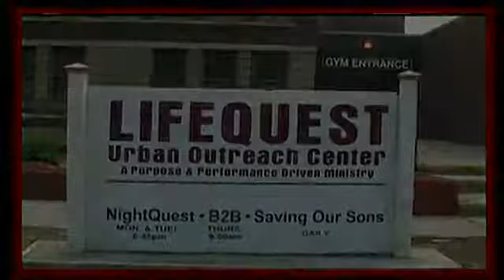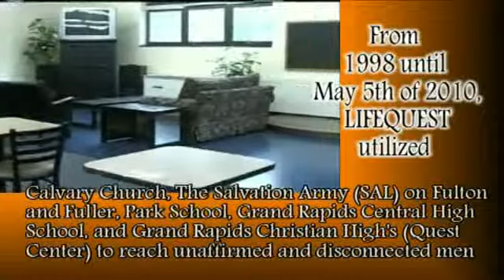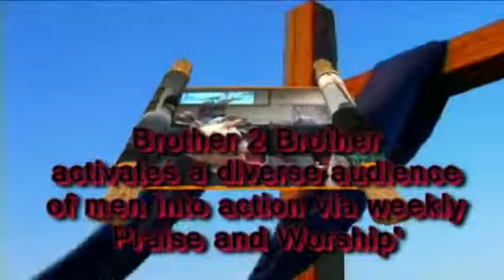2012 LIFEQUEST mp4